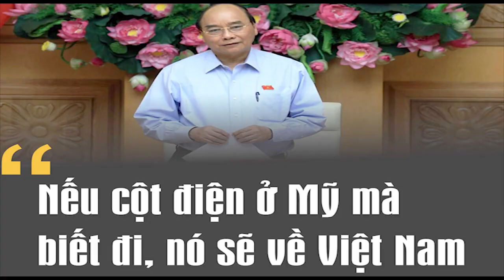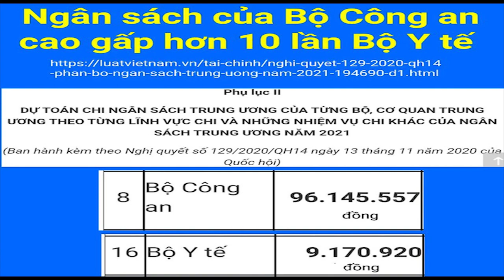Covid -19: Kiêu ngạo cộng sản – Đảng dồn dân vào khốn cùng